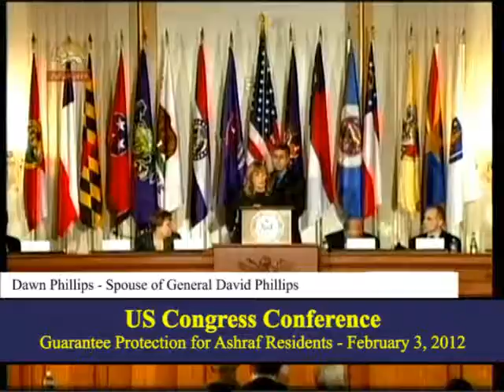20120203-US_Cong_Conf_Phillips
US Congress Conference, held to uphold Justice, enabling peaceful resettlement of camp Ashraf residents Attended by US congress members and other distinguished panelist.
Washington D.C. -- February 3, 2012.
Speakers in this video: General Philips.